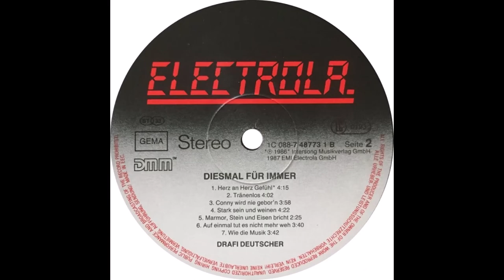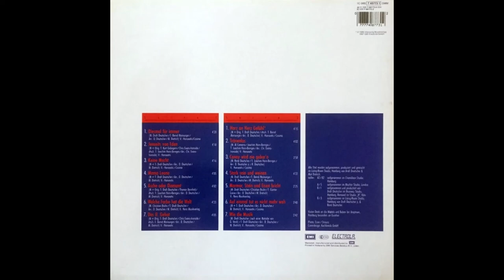Drafi Deutscher - Tränenlos